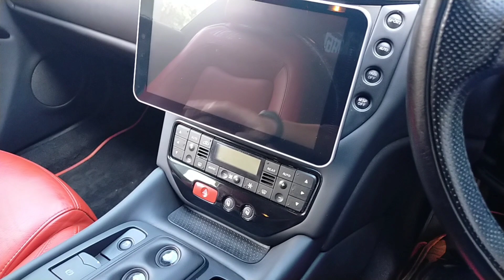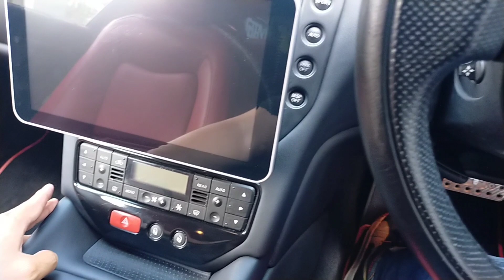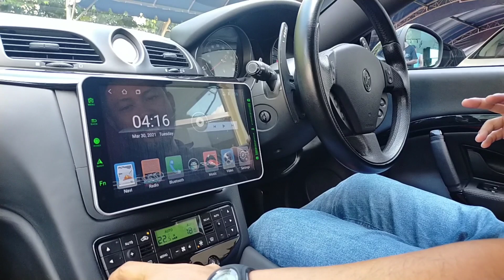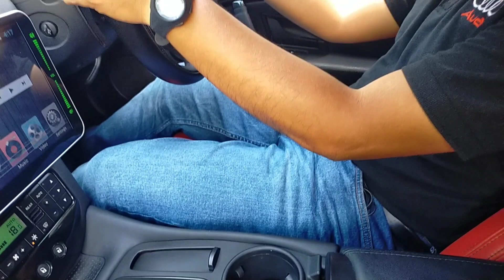Maserati Grand Turismo S BatMobile?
Setelah hampir 2minggu bertapa Rabyzeemax channel kembali lagi.
Terima kasih Kat semua kawan2 Dan subscriber yang bertanya kabar Dan sentiasa memberi semangat untuk aku teruskan channel aku ni.
Kali ni aku di beri kesempatan untuk merasai sebuah jentera supercar dari Italy Maserati Grand Turismo S V8 Ferrari engine yang mempunyai 454 kuasa kuda Dan 520Torque.
So guys enjoy .Masa hidup Naik Masserati Masa mati nanti Van Jenazah yang menanti.
Motorsports Kita Cari kawan bukan Lawan.
Sorry dalam video aku asik sebut V6 je kesilapan aku 🙏🙏🙏